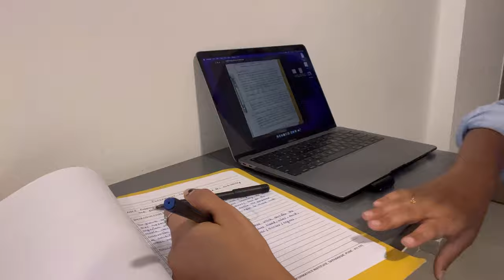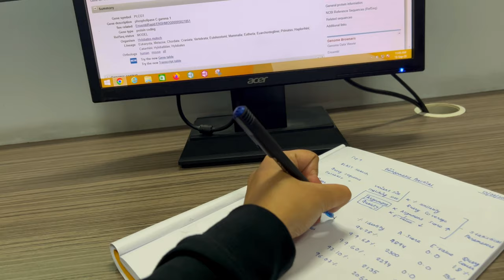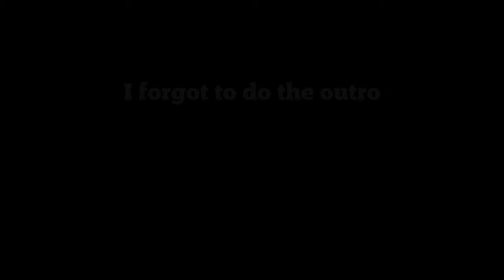days in my life- second year of medical biotechnology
⭐︎ FAQ
how old are you? 19
what course? B.Tech in Medical Biotechnology
editing software? final cut pro
personality type? INFJ-A
languages you know?  English, Hindi, Odia, Telugu and Bengali

If you are reading this, comment 'bla bla' let's confuse people loll
love you allll so much! see you in the next vid